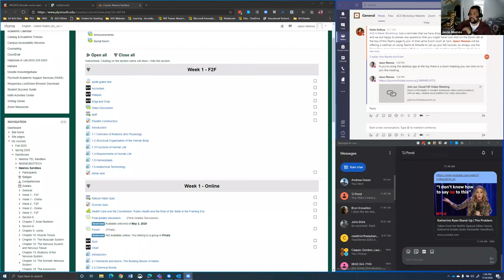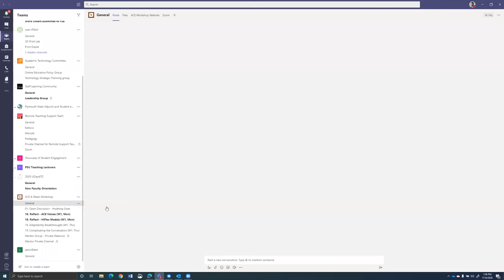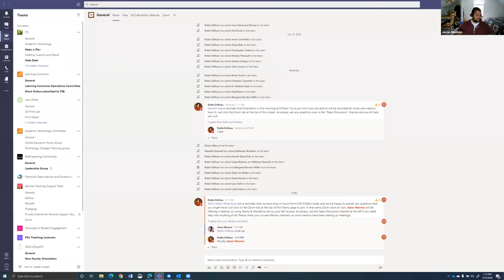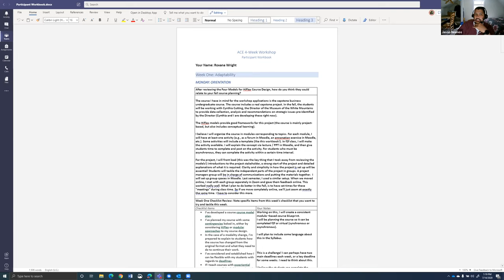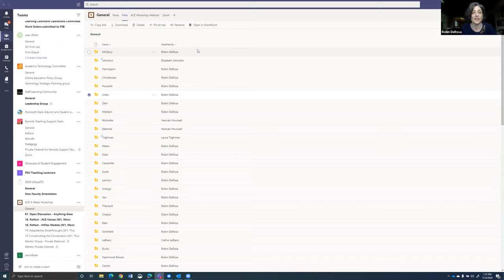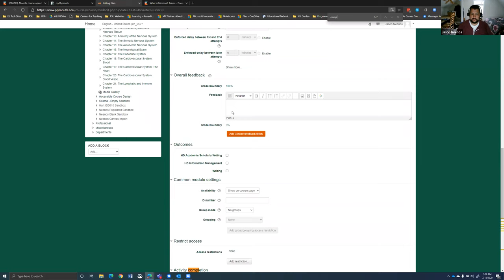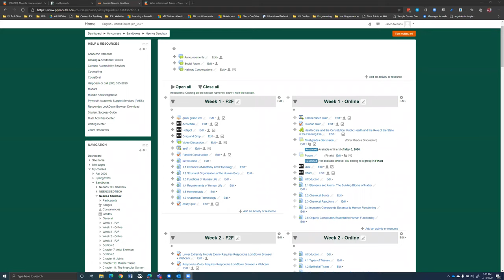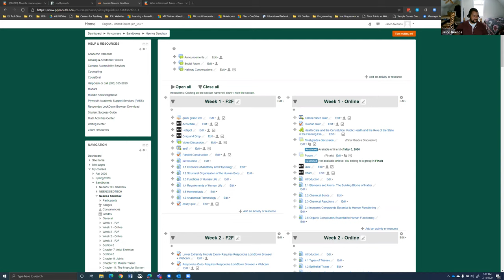ACE Workshop: Zoom & Moodle